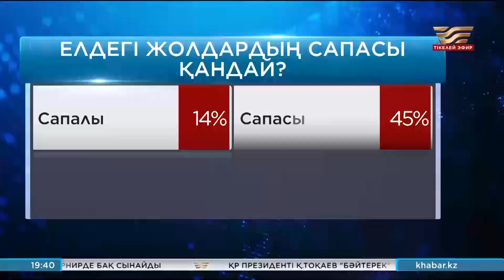Байығың келсе, жол сал! «Талқы»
Бұған дейін Мемлекет басшысы 2025 жылға дейін еліміздегі жолдарды 100% сапалы күйге келтіре отырып, 25 мың шақырым жол салу немесе қайта жаңғырту міндетін қойғаны мәлім. Қазіргі күні де Президент жол инфрақұрылымын бақылауда ұстайтынын атап өтті. Мәселе Тоқаевтың тапсырма бергенінде емес, бұл халықтың игілігі ғой. Не істеліп жатыр?